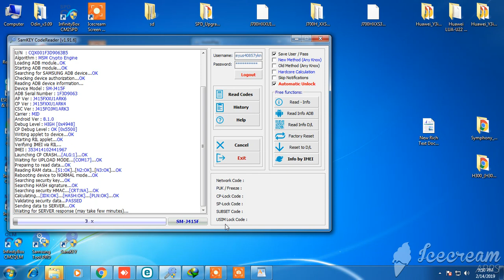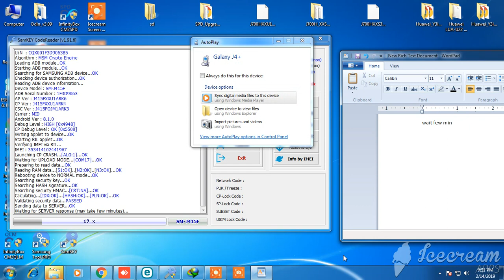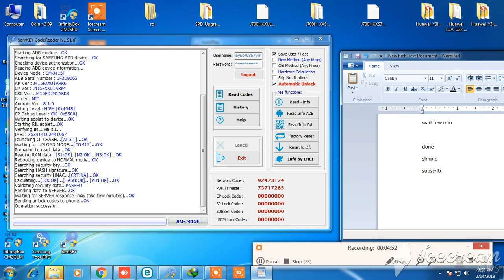How to Unlock Samsung j4 all model using Samkey Easy And Cheap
Unlock Samsung j4 prime / Plus using Samkey Easy And Cheap

How to Unlock Samsung j4
How to Unlock Samsung J400M
How to Unlock Samsung J400G
How to Unlock Samsung J400F
How to Unlock SM-J410F
How to Unlock SM-J410G
How to Unlock SM-J415F
How to Unlock SM-J415FN
How to Unlock SM-J415G
How to Unlock SM-J415GN